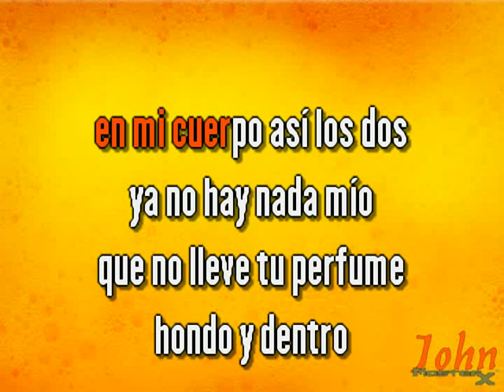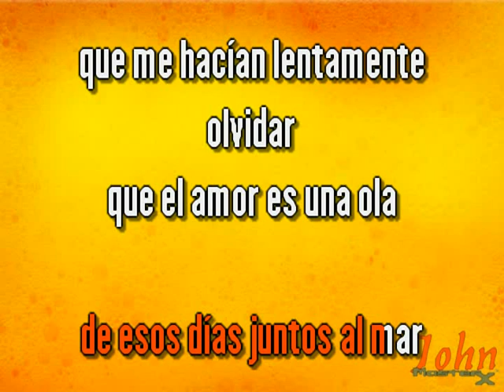Omar Franco – Lléname los días {Karaoke} {Demo} | Compre con PayPal 👇